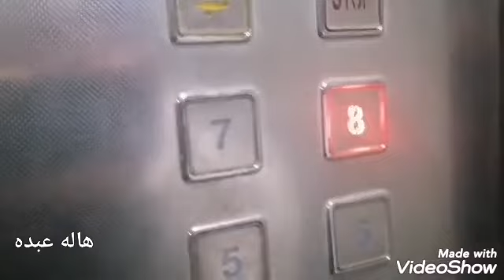احلى روتين مع حماتي وعيلتي واحلى فته من ايد ست الكل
لو عجبك الفديو متنسيش اللايك والاشتراك في القناه تشجيعا منكو ليا لو عجبكو القناه قوليلي رايك في كومنت رايك يهمني وشكرا ❤️